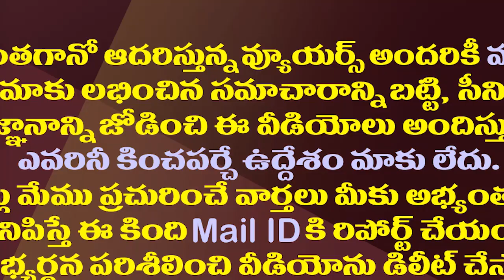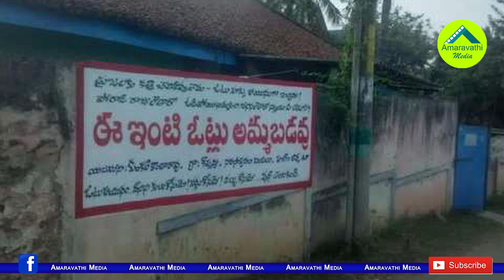ఆ ఫ్యామిలీ ఆదర్శం..ఇలాగైతే అభ్యర్థులు హ్యాపీ| W.G. Dt Villager Bizarre Writings on His House Wall